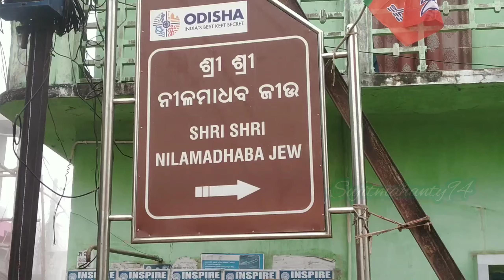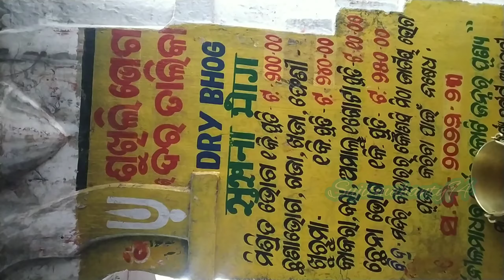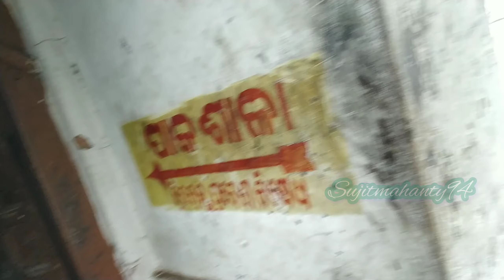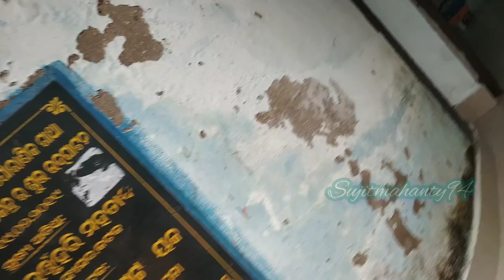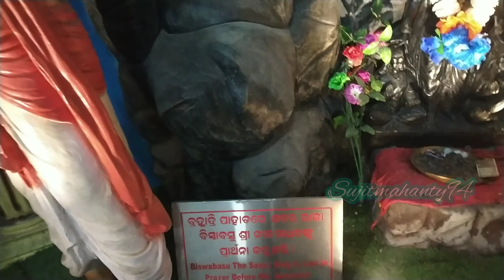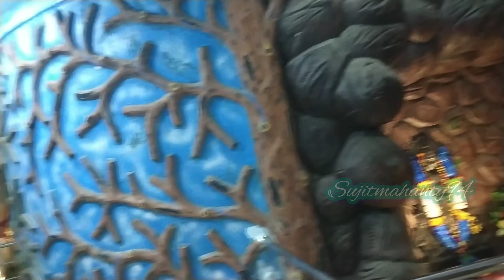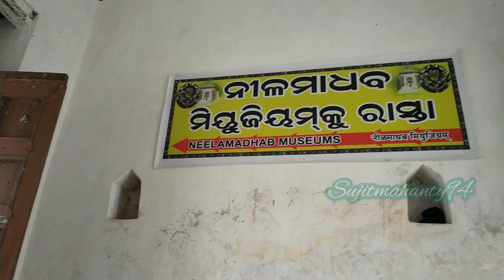ନୀଳମାଧବ ଠାରୁ ଜଗନ୍ନାଥ ହେବାର ରହସ୍ୟ ଜାଣନ୍ତୁ//Nilamadhaba Temple, Nayaghar//Nilamadhaba museum, kantilo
Kantilo Nilamadhaba temple is one of the major temple of Odisha. This place is one of the most visited tourist destination of odisha.Shri Nilamadhava Temple is very old and famous Vishnu temple which is near to the bank of Mahanadi in Nayagarh district of Khandapada Block. This place is famous for lord Nilamadhaba. According to Purana's many years ago Lord Vishnu was worshiped as Nilamadhab by sabar king Biswabasu . After that Lord Nilamadhab was appears as Daru murty in Puri Shreemandir so this place is the origin of Load Jagannath. The design of this temple is very similar to Puri Jagannath temple and the rituals of load Nilamadhab is almost same as in Puri Shreemandir.

bidyapati
lalita
biswabasu
kantilo